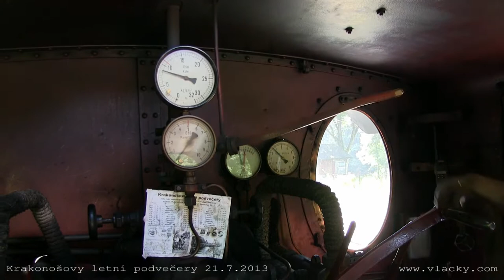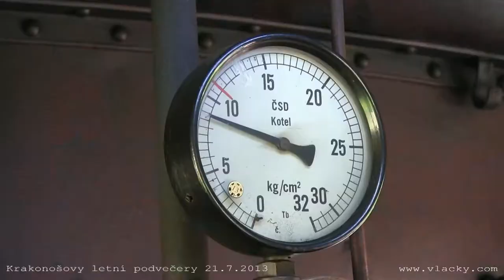Parní vlaky Martinice v Krkonoších - Rokytnice nad Jizerou 21. 7. 2013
„Krakonošovy letní podvečery” 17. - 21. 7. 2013